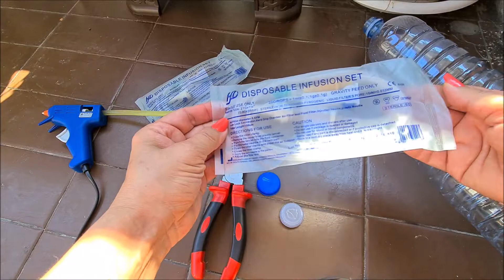HOMEMADE IRRIGATION SYSTEM DROP BY DROP (EASY TO MAKE)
In this video you can learn how to easily make your own drip irrigation system for your balcony!